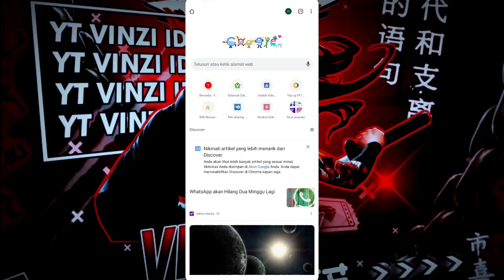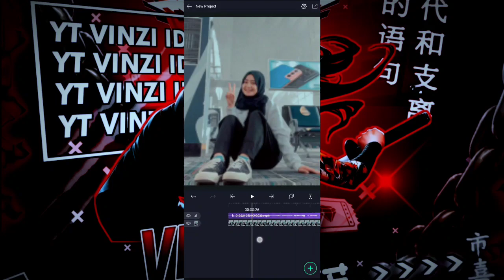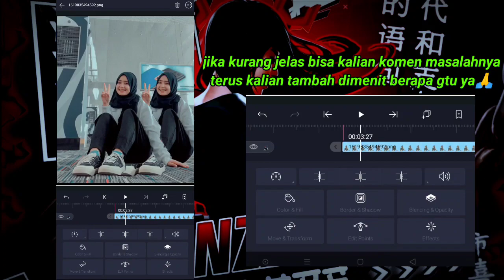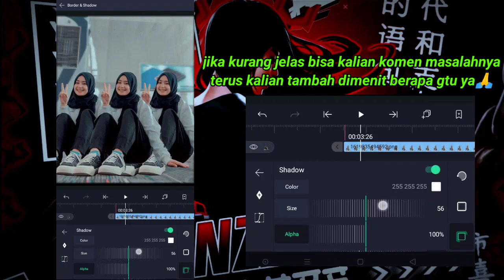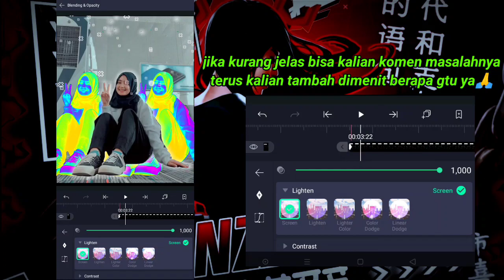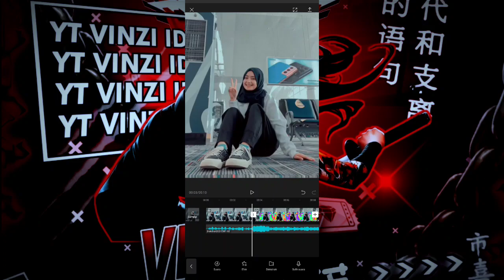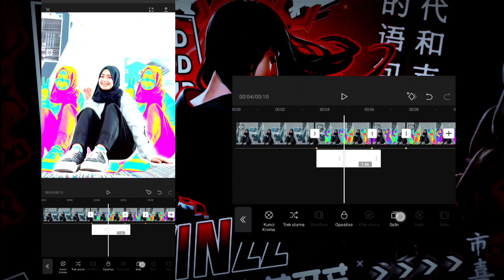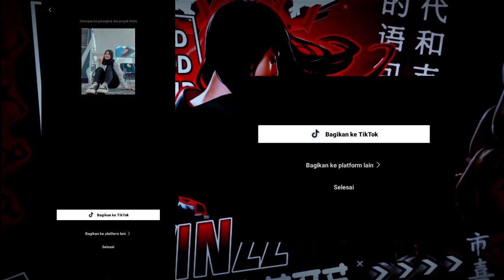TUTORIAL EDIT SPECTRAL MAP + SHAKE KEREN!!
Assalamualaikum Wr.Wb Halo temen², jadi di video kali ini aku akan membagikan CARA EDIT Efek SPECTRAL MAP KEREN, sebelum nonton vidio nya alangkah baiknya kalian tekan tombol like, share dan subrek, bantu channel ini berkembang🙏

rekomendasi pakai headset ya ngab 🎧
biar makin jelas suaranya🙏yaudah buat enjoy aja ngabbb🙏👍🤣

BUDAYAKAN NONTON SAMPAI HABIS YA GUSY😆.

Next Konten Komen Di Bawah
Terima Kasih

Jika kurang jelas bisa komen dikolom komentar dibawah🙏